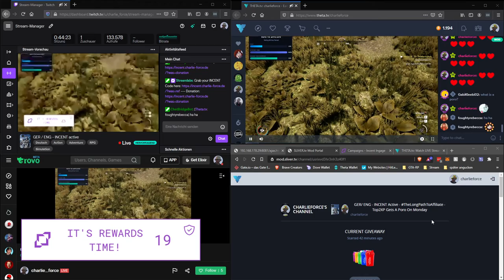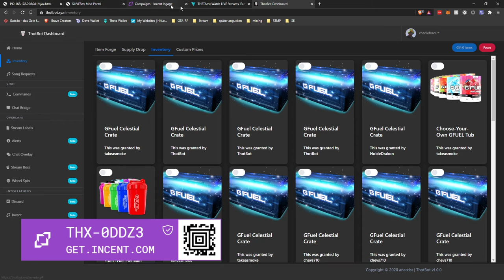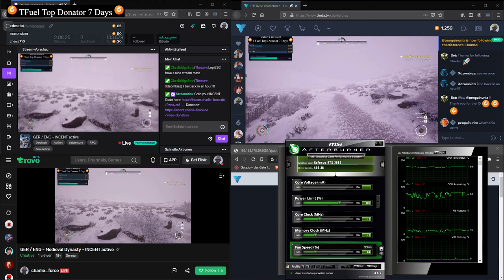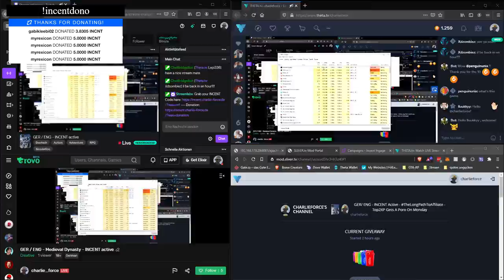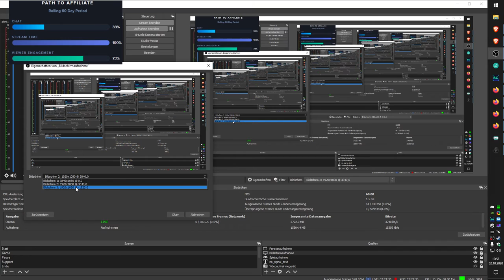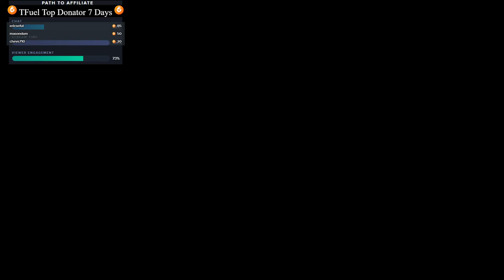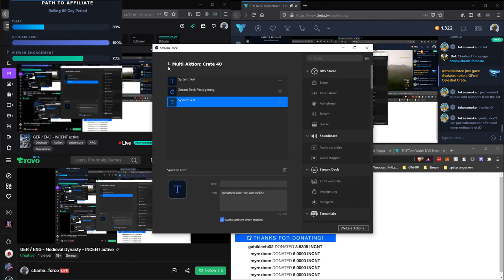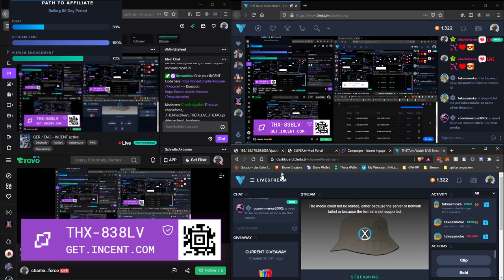2020 10 02 Medieval Dynasty